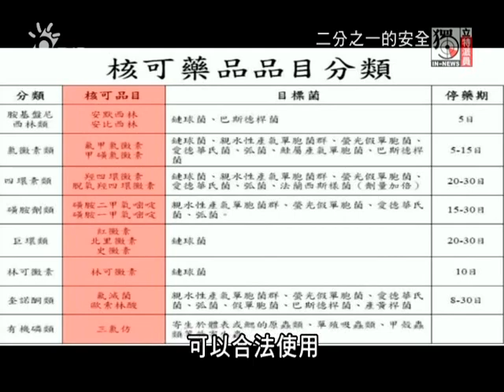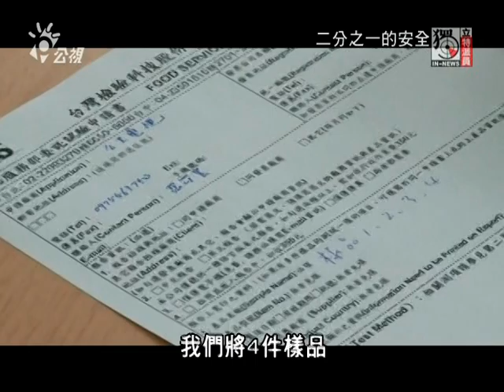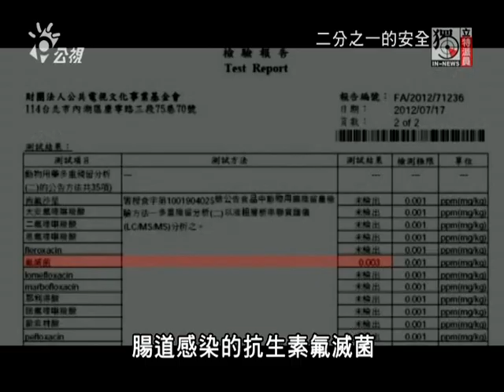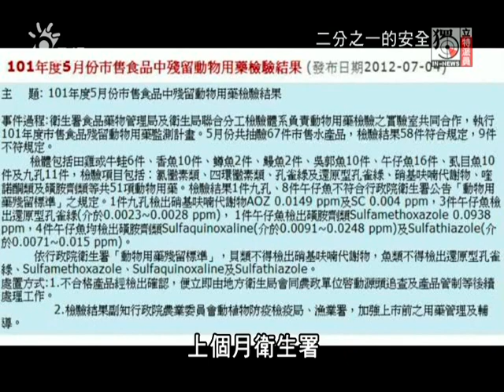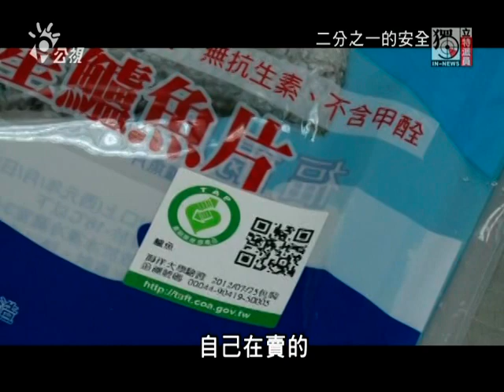獨立特派員258集{二分之一的安全}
保證海鮮活跳跳 買魚兼吃藥 您不能不知道的真相
上週無毒真鮮大調查，我們報導了台灣近海魚貨以及大陸水產品的問題，今天將繼續針對養殖漁業進行調查。很多人買魚都喜歡買活魚，以為一定新鮮，但是獨立特派員深入了解就發現，從魚池裡撈上來，要讓魚蝦活跳跳的送到市場，其實相當困難，即使養殖的過程沒加藥，但是在水車運送途中，如何避免魚兒驚慌、碰撞，又怎樣在這一路上不被細菌感染？真的得用些方法。究竟台灣的水產品安不安全，獨立特派員特地到傳統市場抽樣買魚，再送到全球最大的檢驗機構SGS進行檢測，結果發現了什麼呢？請看張筱瑩周明文的調查報導。